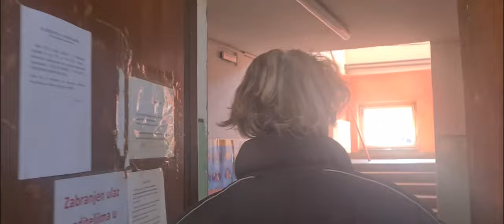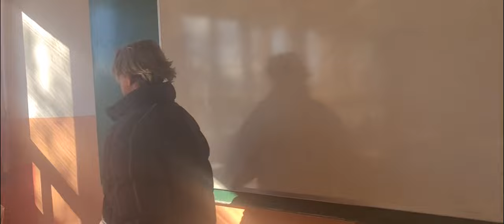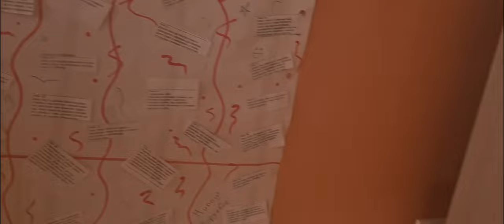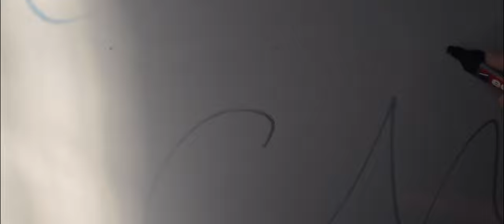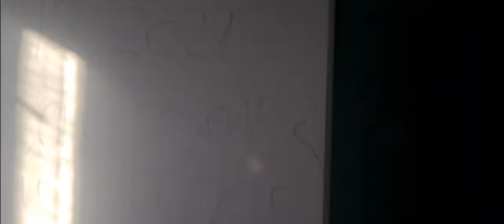Grejanje, šetnja kabinetima Srednje stručne škole Pirot, 24.12.2021.